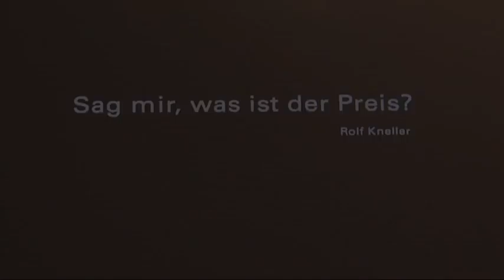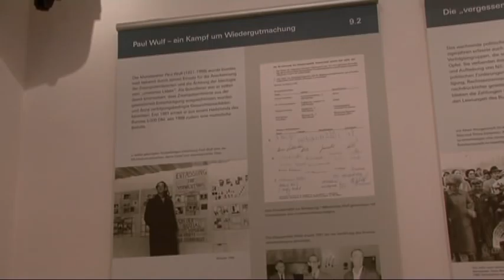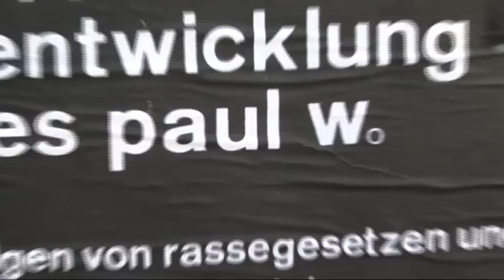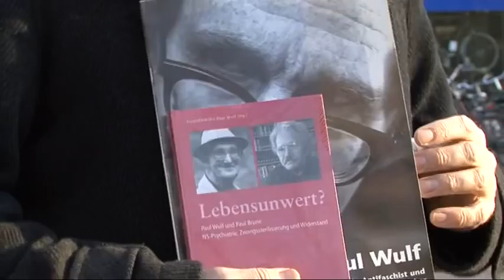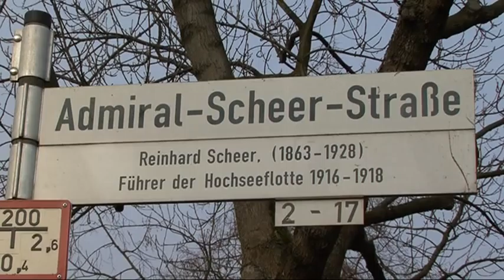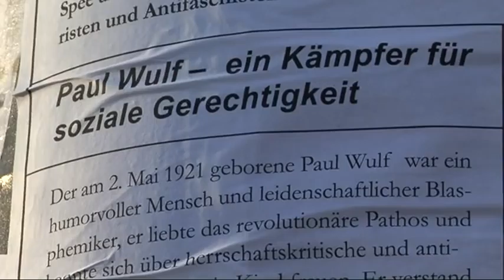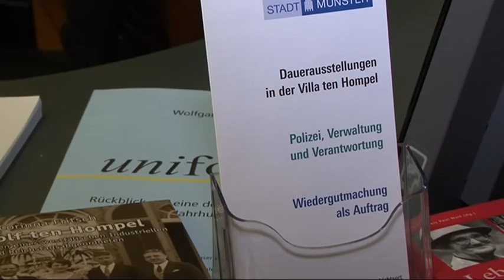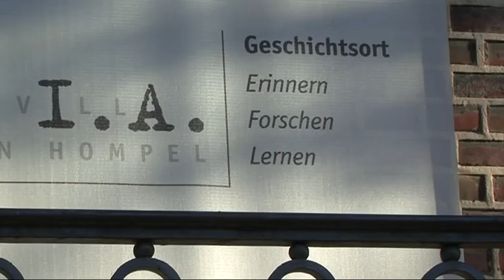Paul Wulf und der Skulpturenstreit in Münster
Ein Dokumentarfilm von Anne-Katrin Mey und Anabell Schuchhardt. Interviewpartner: Dr. Bernd Drücke (Freundeskreis Paul Wulf), Christoph Spieker (Villa ten Hompel) und Dr. Dietmar Erber (CDU Münster). Eine Produktion der Universität Duisburg/Essen. Campus Essen, Fakultät der Geisteswissenschaften, Germanistik Studiengang Literatur und Medienpraxis LuM, Wintersemester 2010/2011.

Weitere Informationen zu Paul Wulf und zum Projekt "Münsters Geschichte von unten"